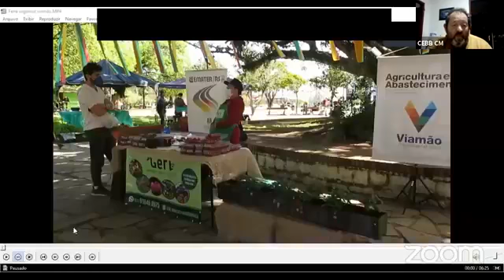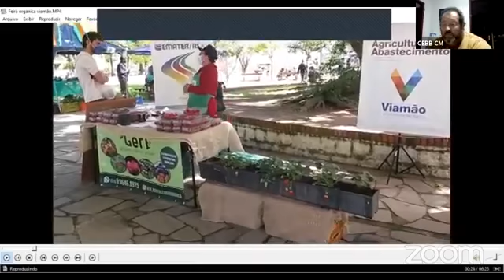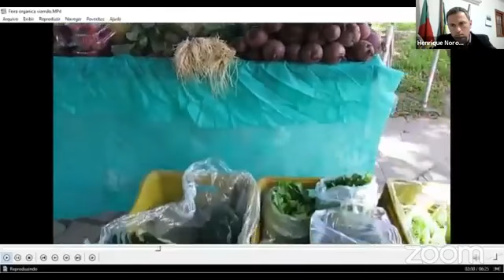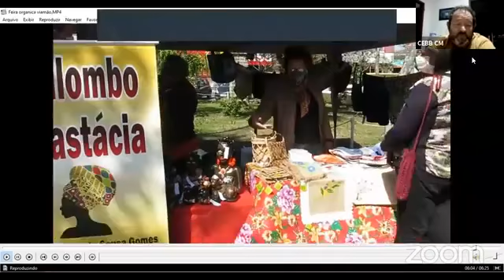DIA DO MORANGUINHO NA FEIRA AGROECOLÓGICA DE VIAMÃO 14 09 21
Neste dia 14 09 21, o programa Painéis Viamão & Meio Ambiente, estaremos conversando sobre o Dia do Moranguinho na Feira Agroecológica de Viamão: situação e perspectivas.
Transmitido também no Facebook do:  CEBB Caminho do Meio , Instituto Caminho do Meio, EcoViamão e YouTube EcoViamão.